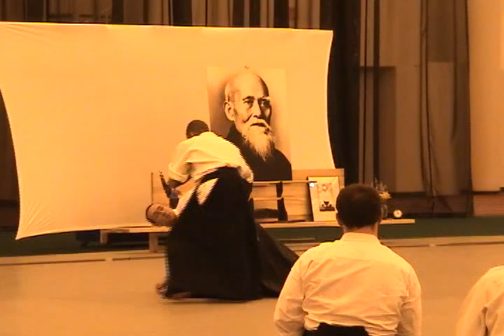vlc record 2015 09 19 22h41m08s VTS 01 1 VOB